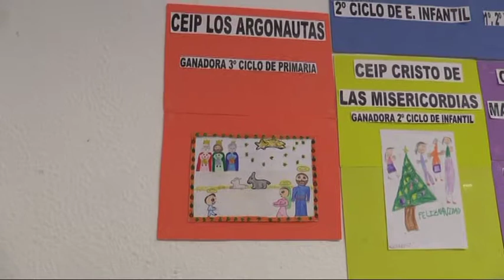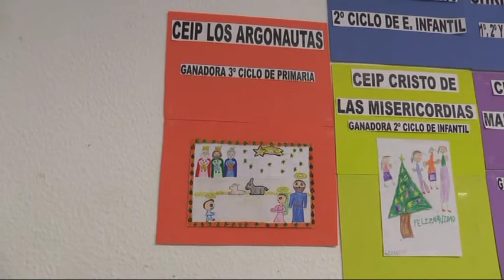Informativo 20 de diciembre 2017, Telechipiona.